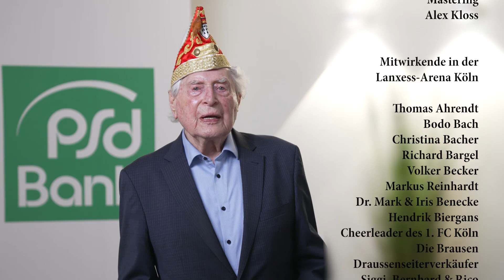Zuletzt stirbt die Hoffnung - Kölsche All-Star-Band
Ein kölsches Lied als Therapie gegen den Coronafrust. Für die Hoffnung, dass es besser wird und wir in schweren Zeiten den Kopf nicht hängen lassen. Wenn alle zusammenhalten und gegenseitig aufeinander aufpassen, wird das gelingen. (Cornel Wachter)

1. It wor e Mädche vun fass 40
Un it daach sich eines Daachs
It möht ne Mann han
Nur wor et Rösje e Mimösje
Un su stunden och de Kähls
Nit en d’r Schlang aan

It hatt en Fründin, dat hieß Rita
Un do jingk et anders zo
Dat kräht vür lauter Kähls
Off d’r Düür schon nit mie zo
Nur wör et Rita nit et Rita
Dät et op esu e Elend keine Rot han

Refrain:
Die Hoffnung stirbt zuletzt
Jetz pack se dir am Fraß
Un halt dich jod dran fess

Un halt dich jod dran fest

2. Hä hat et Vördiplom jeschmisse
Sich an d’r Thek sulang verschlisse
Bes d’r Arzt kom
Un noch em Koma dät hä schwöre
Bei all dä  Hillije, die he lävve
Dat jetz Schluss wör

Hä kannt e Mädche, dat hieß Rita
Un do jingk hä schon ens hin
Dat leed in für e paar Mark
Schon ens ne Sonnekönig sin

Refrain

Bridge: Dann kom die Sommernaach
Wo hä it setze soh
In dem Cafe om Ring
Un do wood et im su kloor
(wood et im su kloor)

3. Hä hat e Aug op it jeworfe
Un it do jenau jetroffe
Wo et Hätz wor
Un do drop wor it su verschrocke
Weil et Hätz sich hat vertrocke
Un en d’r Botz looch

Et Rita kom vorbei
Un it nohm it bei d’r Hand
Und saat dä Jong ess jot
Un für dich de richtije Mann
Und drei Daach späder
Soch me die zwei eng ömschlunge
En d’r Südkurv beim FC stonn

Das Lied ist auf allen gängigen Streaming- & Download-Portalen erhältlich.